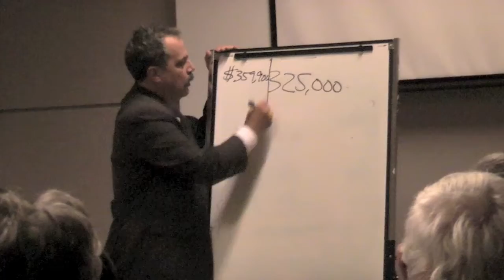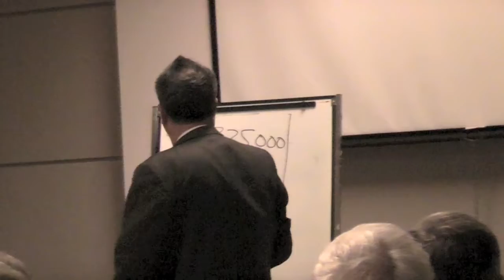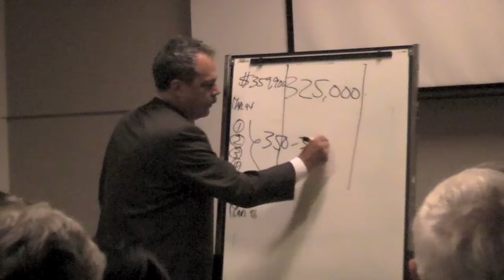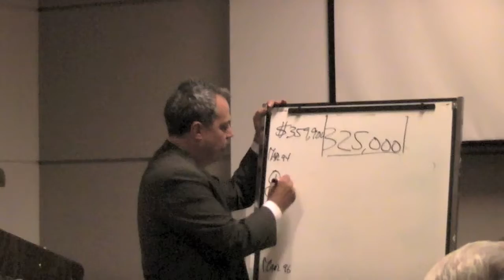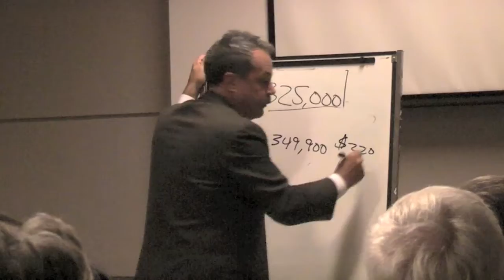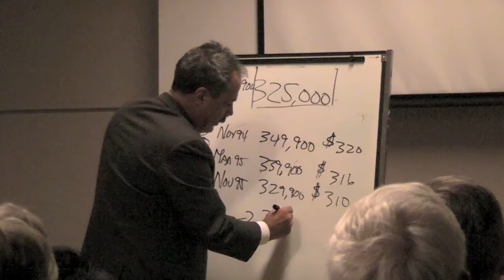OverPriced Listing - Vancouver HomeSeller Workshop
Once a month Greater Vancouver Realtors put on a HomeSeller's Workshop at the downtown Vancouver Public Library...teachers are Ken Chouinard and Jamie Hooper of Re/Max and Staging Designer Alexandra Fletcher of Celebrate Showhomes.

THERE IS NO CHARGE. Reserve a spot for yourself early because space is limited.  Contact Jamie at 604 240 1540 or Ken at 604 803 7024.